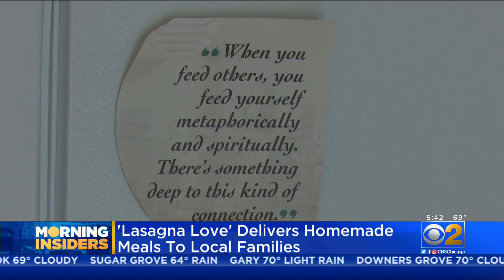Volunteers Helping People Get Through Layers Of Pandemic Hardship With 'Lasagna Love'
You might wonder what pasta has to do with a pandemic, what tough times have to do with lasagna. One organization is trying to help people through recent hardships one dinner at a time.